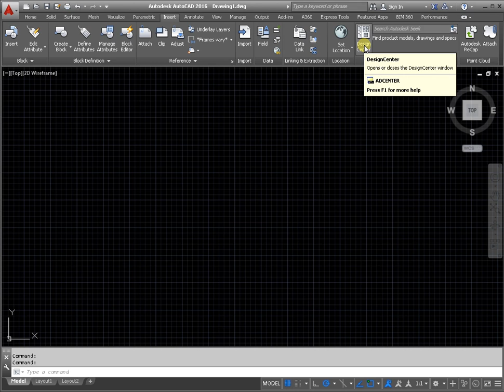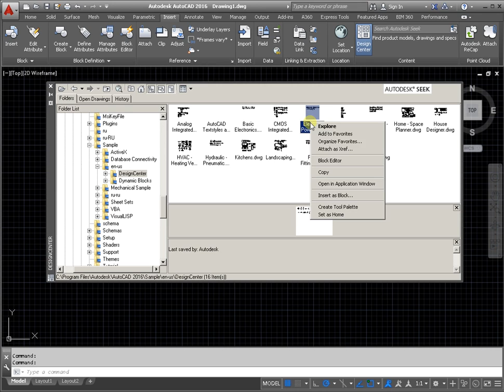Library for electrical AutoCAD